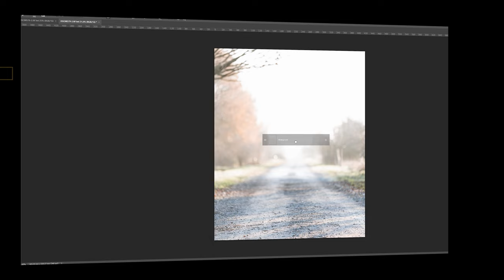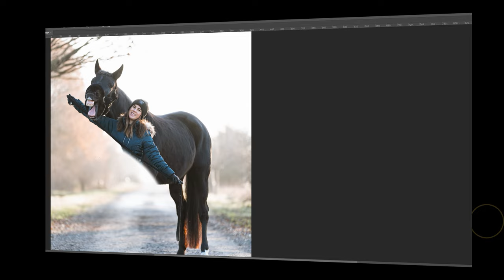Vlog #2 Unglaubliche Bilder beim Sonnenaufgang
In meinem zweitem Vlog geht um eine einfache Möglichkeit Pferdebilder mit Photoshop schneller, leichter und bequemer zu bearbeiten um ein außergewöhnliches Bild für Instagram zu erstellen. Ich möchte euch zeigen wie IHR ein Bild halbieren könnte so das man denkt das ihr einen unsichtbaren Vorhang in eurem Bild hängen habt.
Wenn ihr sonst noch fragen habt schreibt mir eine Private Nachrichte bei einem der unten aufgeführten Sozialen Netzwerke. Oder hinterlasst ein Kommentar

App fürs Tageslicht:
► Sun Surveyor Lite

Equipment
► Grafik Tablt